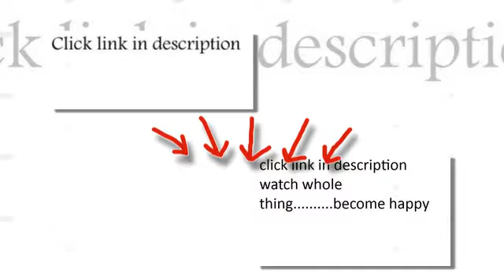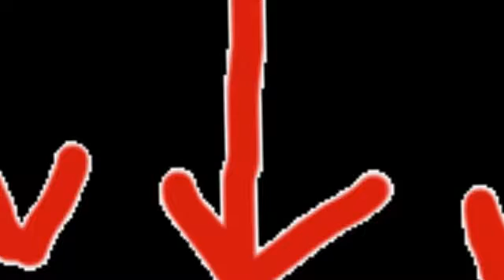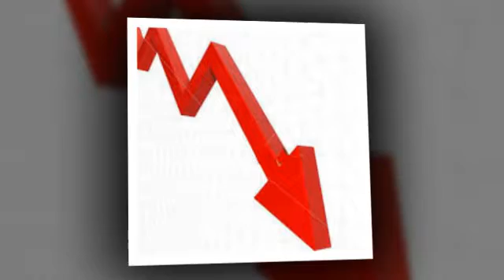accent table black on gold light furniture